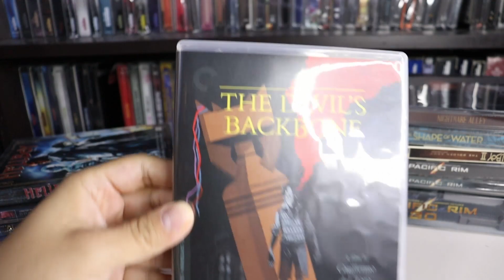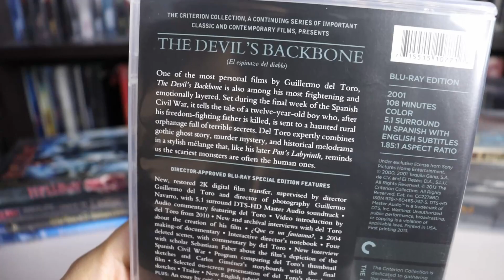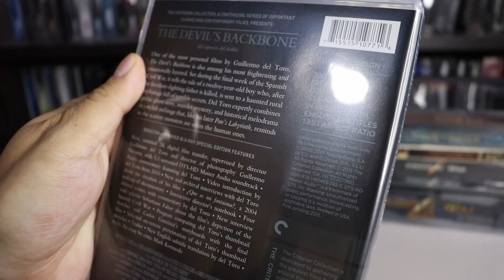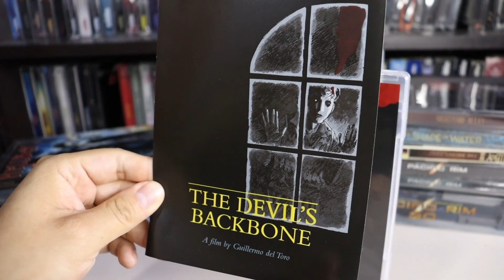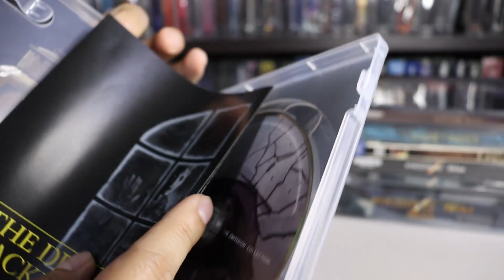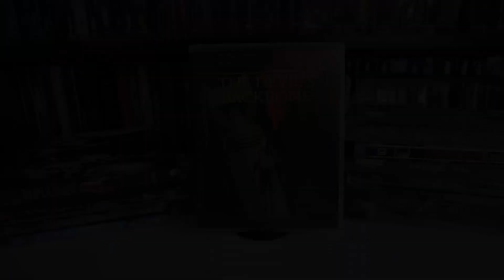El Espinazo del Diablo no necesita un 4K | Unboxing The Criterion Collection #666 por Cine en 70MM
Esta semana les comparto el unboxing de una de las mejores de Del Toro.
Bienvenidos a Cine en 70MM.

Les dejo mi perfil de Letterboxd para que comencemos a seguirnos y leer nuestras reviews:

No olviden dejar su like y comentar, qué más quisieran ver en el canal comunidad.